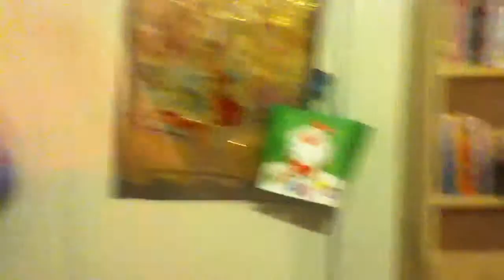My room tour!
Hey everyone, I got a little bored so I alway feel better if I do a video. So I decided to do my room tour! As I said in the video, I'm so so sorry about the mess, I am reorganising my room in sections so it will be done hopefully soon. Anyway I hope you enjoy !!